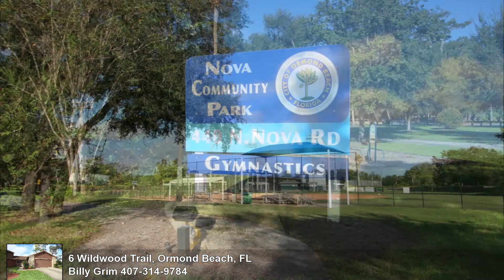6 Wildwood Trail, Ormond Beach, FL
RE/MAX Assured